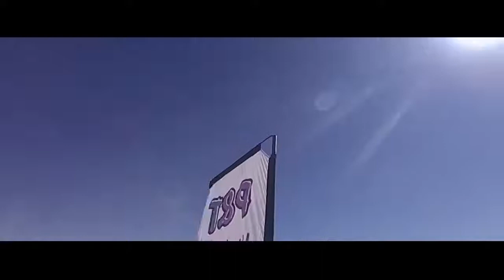Makgadikgadi Moonlight Adventure - Botswana Motocross Festival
Ross Branch and Lola Berrie are the formidable team that organise and manage Muddy Face Events.

Ross has 20+ years of racing dirt bikes, initially starting in motocross and now in off road racing as well. He rides for the Red Bull KTM Team in both these disciplines. His years of experience on dirt bikes ensure that the events put on by Muddy Face are always safe, and offer the WOW factor.

On the administration and marketing side of Muddy Face, Lola has had over 15 years experience in this field and offers somewhat unique ideas that come together to showcase Botswana in an experience never-to-be-forgotten.